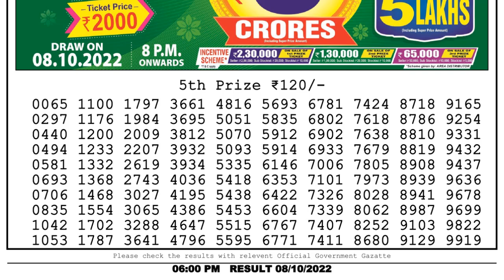Dear Lottery Sambad 6pm today 08.10.22 Nagaland State Lottery Result